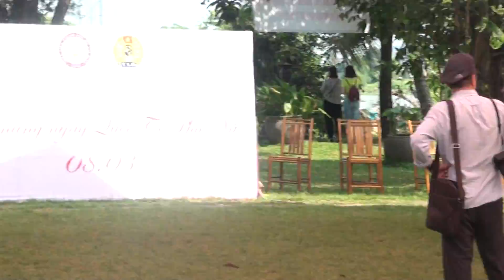00929 Đi theo nhịp cùng phối hợp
Ngày quốc tế phụ nữ 8/3. Bất chấp những khác biệt về chính trị, kinh tế, văn hóa, sắc tộc và ngôn ngữ, Ngày quốc tế phụ nữ là ngày toàn cầu tôn vinh những thành tựu và sự cống hiến của phụ nữ cho nhân loại. Đây là dịp biểu dương ý chí của phụ nữ khắp nơi trên thế giới đấu tranh vì độc lập dân tộc, dân chủ, hoà bình và tiến bộ xã hội, vì quyền lợi, hạnh phúc của phụ nữ và nhi đồng.